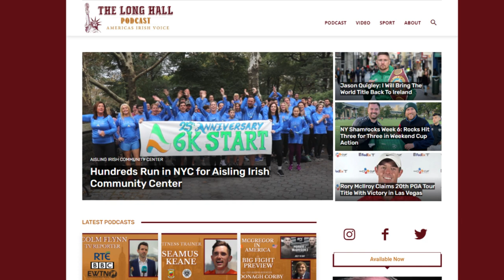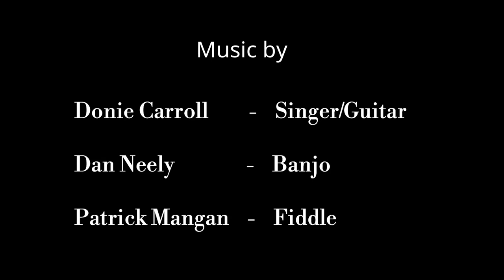Shannon Gaels New Pitch Opening - 'The Field of Dreams'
Shannon Gaels, a Queens-based GAA club in New York City, recently opened a new pitch at Frank Golden Park.

The pitch is a hugely significant milestone for Gaelic Games since it is the only full-sized GAA pitch in the five boroughs of New York City besides the Gaelic Park surface in the Bronx.

The project cost $5.2m (€4.48m) and was funded entirely by city funds after Shannon Gaels members helped in the long planning process.

Shannon Gaels advocated for its development for years and were able to convince the city to lease them the ground — and part with the cash — after the club privately developed a smaller, adjacent pitch at the park around three years ago for $2m.

Michael attended the opening and caught up with some of the movers and shakers behind the project including Chairman Robert McDonagh and former Chairman Sean Price.

Timeline
00:00 Intro
03:43 Chairman Robert McDonagh
14:20 Former Chairman Sean Price

Additional music is called "Upbeat and Happy Background Music For YouTube Videos and Commercials"

It is copyright-free and free to use by MorningLightMusic